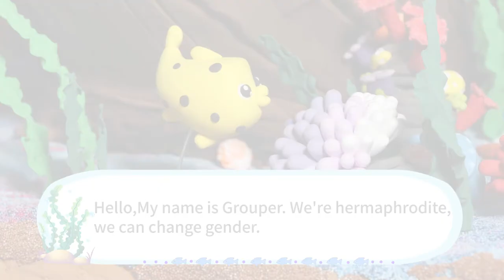Dream Ocean——Grouper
Hello everyone, do you know? There are countless kinds of creatures in the blue ocean. In this dream ocean, a group of cute animals live, they are a family who love each other. Let's get to know them together. It wants to make friends with children, so let's set off to the dream ocean together.